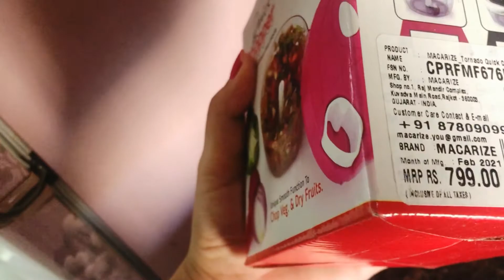Holiday homework ne halat kharab ki…last day of submission